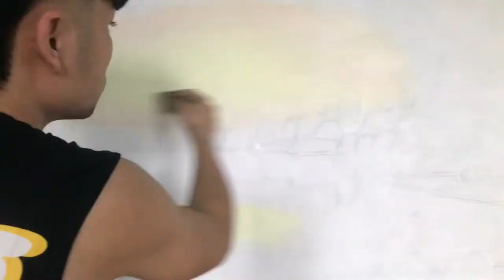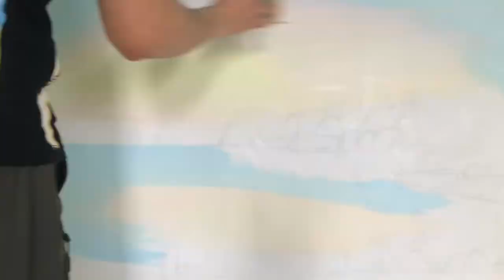Phụng Miểu Art - Vẽ hồ nước \ Tranh phong cảnh \ vẽ tranh phong cảnh thực sơn dầu\ acrylic painting